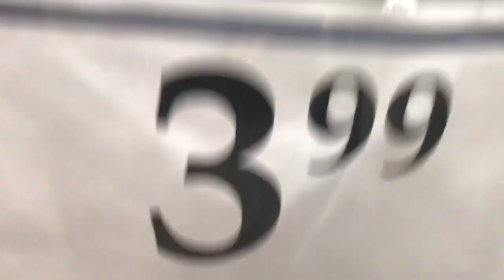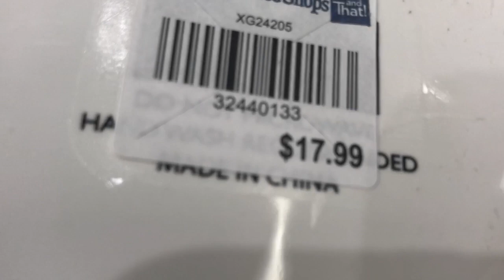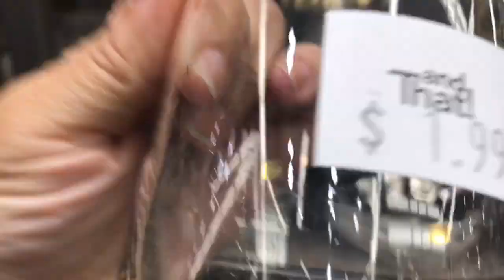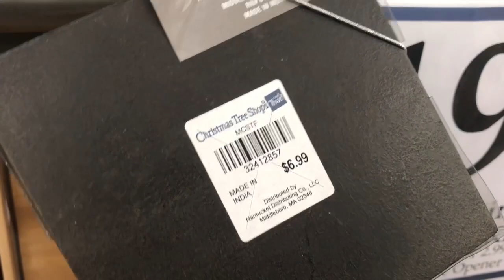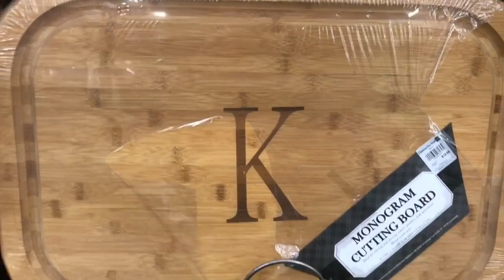Shop With Me | Christmas Tree Shop {andThat!} Monogramed Gift Ideas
Let's tour THE CHRISTMAS TREE SHOP aka andThat! to get ideas for holiday décor and gifts. I love this store because of the great prices and the monogramed gifts. Beautiful wreaths, centerpieces, wrapping paper, ornaments, table setting items and much more...

PICK ME UP CRAFT TOOL

You Are a Badass: How To Stop Doubting Your Greatness and Start Living an Awesome Life

Track Title: Come Again
I have written permission to use music from Grind Entertainment.